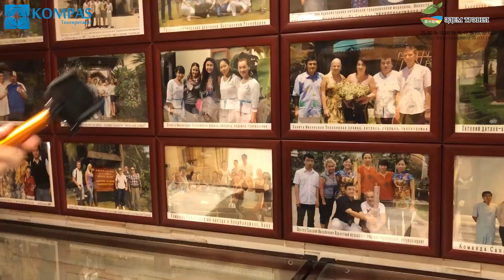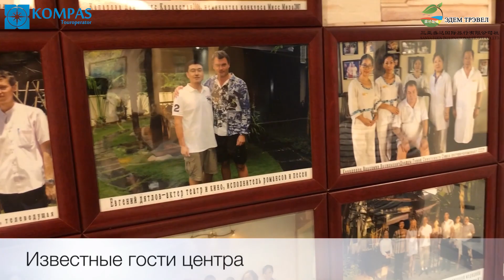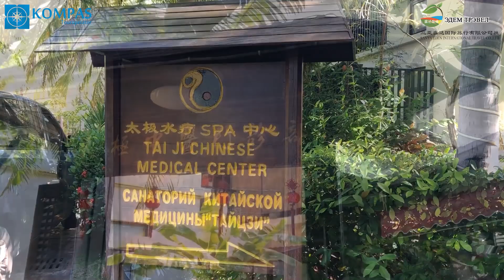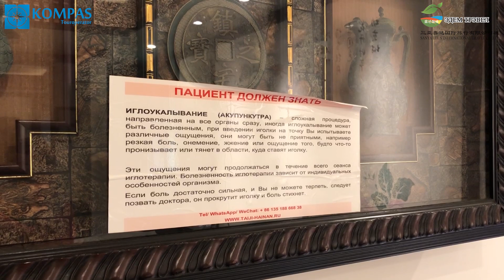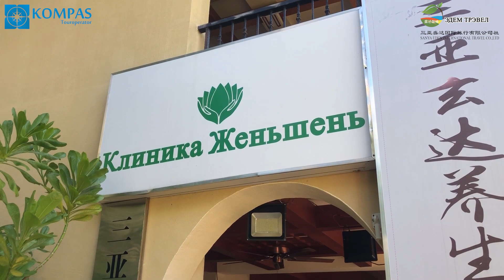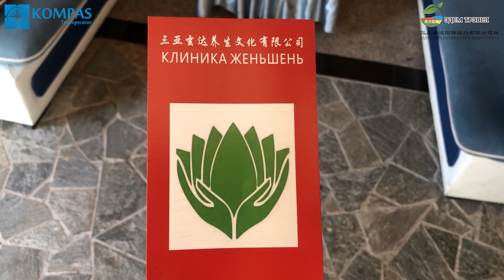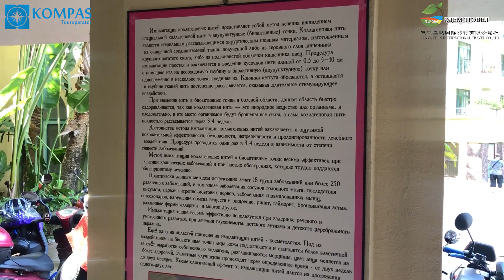Обзор центров китайской медицины. Остров Хайнань, Китай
Лечение в Китае - обзор китайский центров медицины на Хайнане. В этом обзоре мы расскажем вам про Санаторий Китайской медицины «Тайцзи» на острове Хайнань в Китае, Клинику Женьшень и центр Китайской медицины «Сад Долголетия». Как оздоровиться на отдыхе в Китае, преимущества китайской медицины.

➤Горящие туры от Сети Агентств Горящих Путевок (поиск)